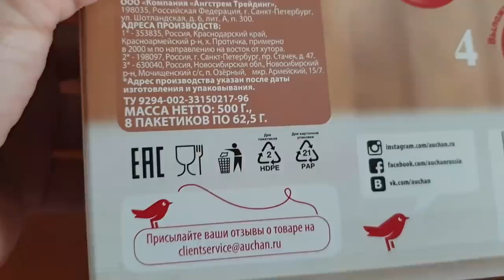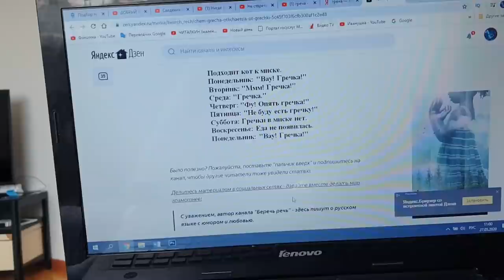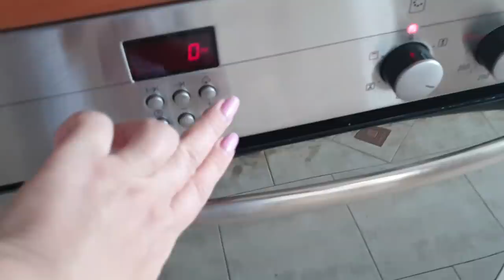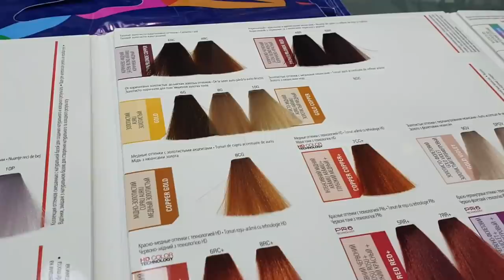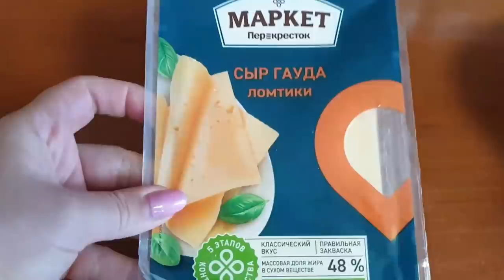Гулять БУДЕМ по Очереди, Готовим ВКУСНЕЙШИЙ салат, Мой новый МАНИКЮР